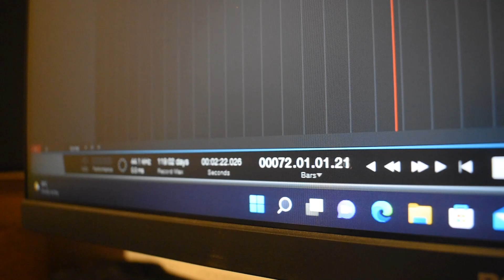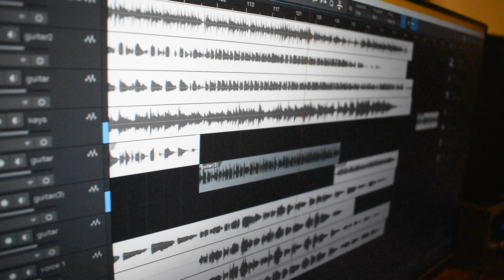SXCE - Bless the Lord COVER - COLLEGE CHOIR